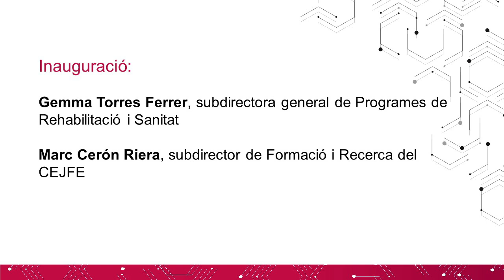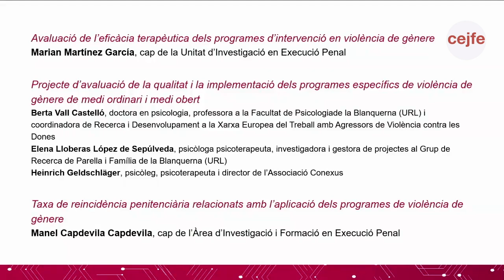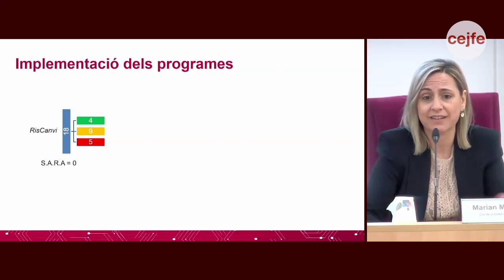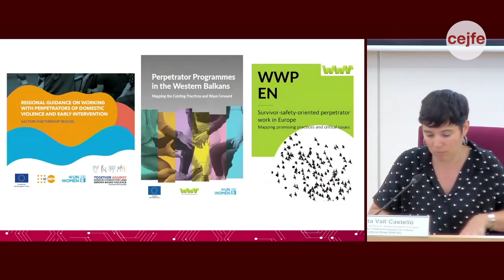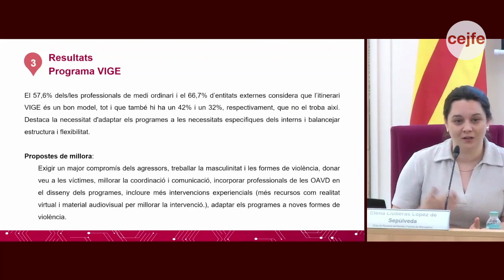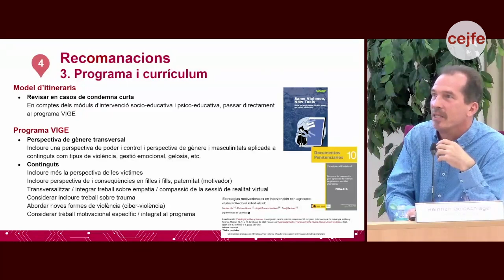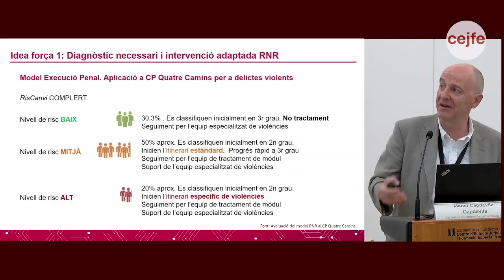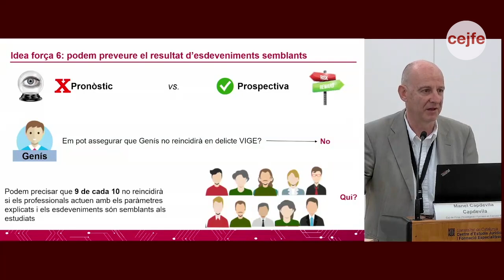Intervenció en violència de gènere. Avaluació de polítiques públiques